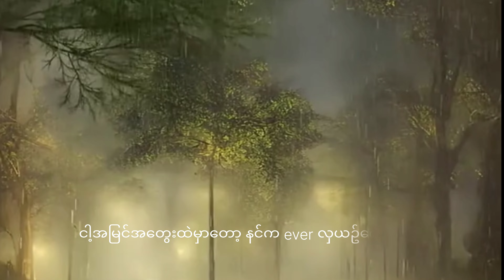အဆင်ပြေရဲ့လား...lyrics myanmar youtube music youtubeshorts emotional